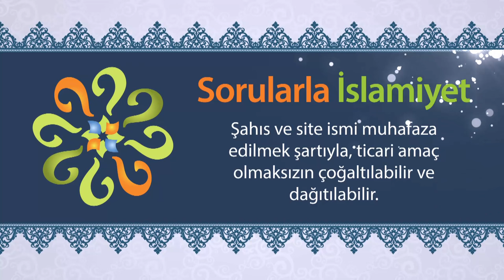Bilmeden işlenen günahlardan sorumlu olur muyuz?